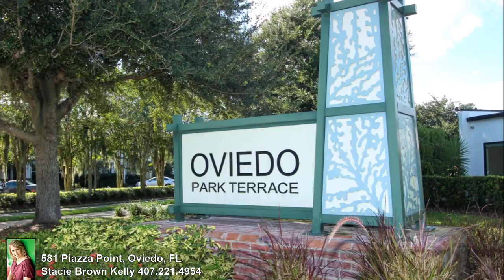581 PIAZZA POINT | OVIEDO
Tri level, maintenance free living offering energy efficiency, charm, style and design located in the heart of Oviedo can now be yours! This townhome sits off the beaten path, boasts light/neutral colors, peaceful water views, fabulous natural light, carpet free living & a full 2 car garage with ample driveway space, The ground level holds a bedroom ensuite dual French doors that open to the front porch to enjoy your morning coffee, fresh air & pond view, plus a large storage closet that tucks under the stairs. The middle level is designed for your living, hosting & entertaining with the centralized open kitchen, dining & lounging area, closet pantry & powder bathroom. Third floor living holds 2 additional ensuite retreats, both having ample sized walk-in closets, multiple storage closets within the hall, & laundry closet. Oviedo Park Terrace is located within Seminole County, in the expanding & centralized area of Oviedo on the Park. Enjoy your private community pool, or head up the street to the Oviedo Aquatic Center. Enjoy the prime location for walkability to shopping, dining, bars, coffee shoes, gym, parks, amphitheater, movies on the lawn, festivals, recreational areas & local events. Conveniently located near highway access, higher education opportunities, major employment hubs & medical facilities. Schedule your private tour today!